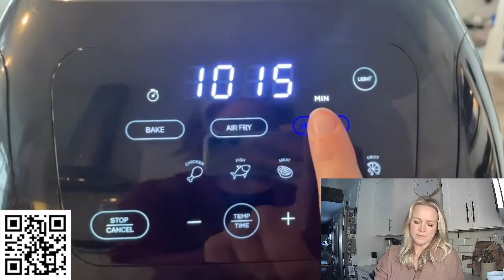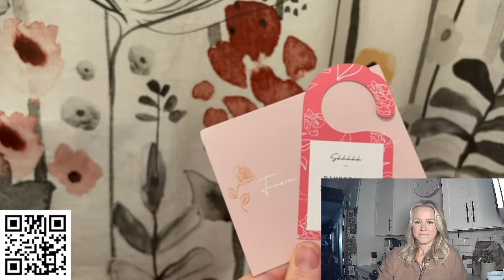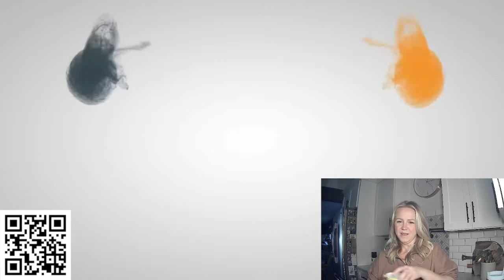Today's Best Deals on Amazon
Join us live to see today's best deals! Watch real people using products and sharing their insight on them.
WTI | We Tried It!